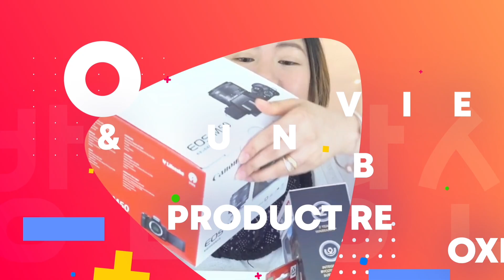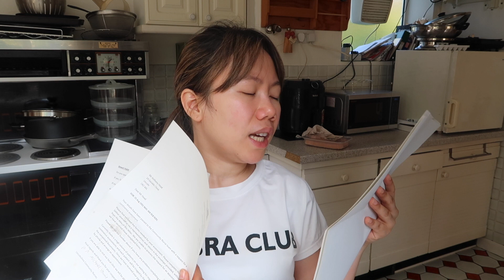🔴MAY BAGO TAYONG CAMERA AT GIMBAL|CANON EOS 90D AT DJI RONIN-SC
Watch niyo po kung gusto niyo malaman kung magkano ang sinasahod ng isang Nursing Assistant, Nursing Aide, Nursing Auxiliary or Healthcare Support Worker sa UK. This is Hospital Settings po iba pa ang carehome,private nursing assistant at community care settings.

Hi Guys! I do  daily vlogs, beauty vlog , fashion vlog and sometimes travel vlog.

- Camera: sony rx100 iv & canon m50

Let's💙be💙friends:
Tweeter: @KimmyMikel

Maging proud  Tayo dhil  OFW  Tayo
Mag sikap para balang  araw my makikita tayong pinag hirapan natin Pawis  gutom lungkot puyat iyakan pag nag kakasakit lahat yan labanan  natin para sa kanila dhil pag subok lang yan kayang kaya natin yan.
Paano gagawin sa perang naipon  mo sa abroad?
Nakamag  Kano na ba nagagastos ko sa bahay?
Kaylangan mo bang mag tipid  para sa kinabukasan?
Mag kakaroon kaba ng bahay kahit maliit ang pera?
Mag Kano ba ang mga Materials sa bahay?
Pina halagahan  ko ang pera kaya napunta  sa bahay
Mangarap tayong lahat.

MUSIC CREDIT TO:
ofw vlog
ofw vlogger
caregiver vlogs
live-in caregiver in the uk
live-in caregiver sa uk
buhay uk 2019
buhay pinoy uk
buhay sa uk
buhay caregiver sa uk
hanapbuhay sa uk
buhay ng ofw sa canada
 sahod ng nursing assistant sa uk
filipino nurse in uk requirements
filipino nurses in the uk 2019
life of filipino nurses in the uk
how to apply filipino nurses in the uk
paano maging nurse sa uk
how to become a nurse in the uk
magkano ang sahod sa uk
magkano sahod ng nursing assistant sa uk
magkano ang sahod ng nurses sa uk
magkano sahod ng nurse sa london